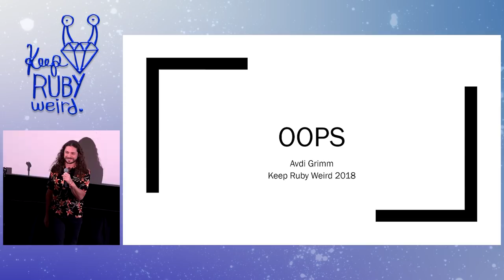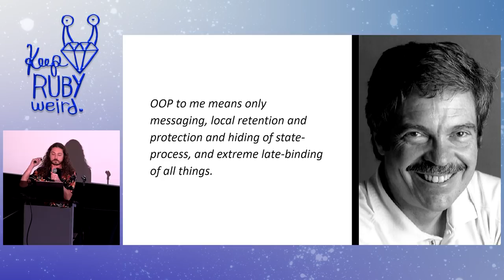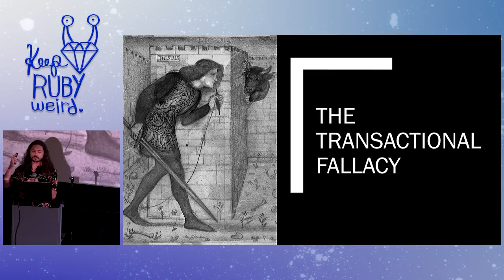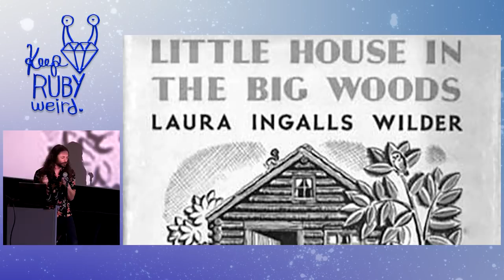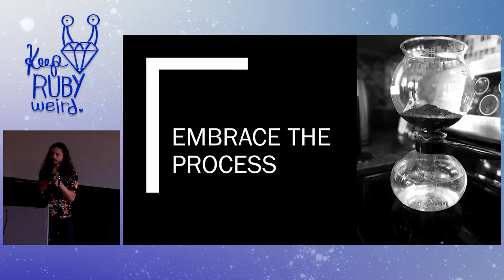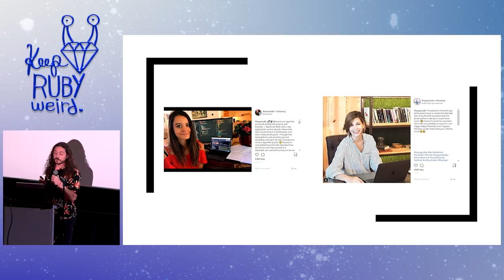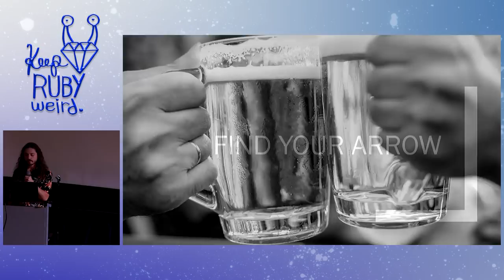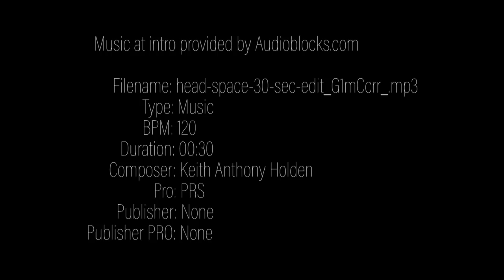Keep Ruby Weird 2018 - Closing Keynote by Avdi Grimm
Avdi Grimm is a father, a Ruby Hero, the head chef at RubyTapas.com, and author of the books Confident Ruby and Exceptional Ruby. He splits his theoretical spare time between hiking the Smoky Mountains and dancing to oontz-oontz music.